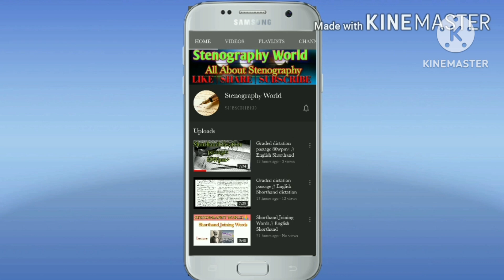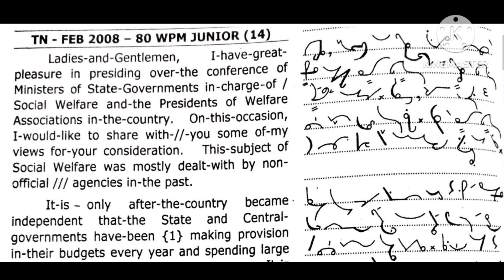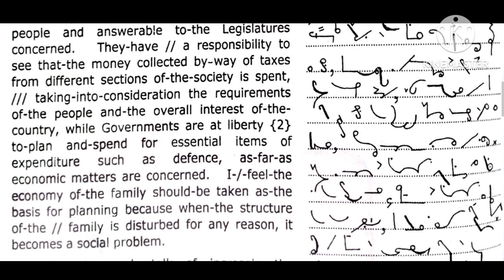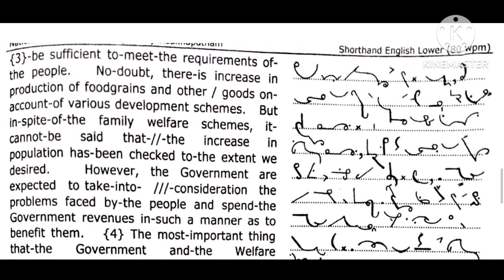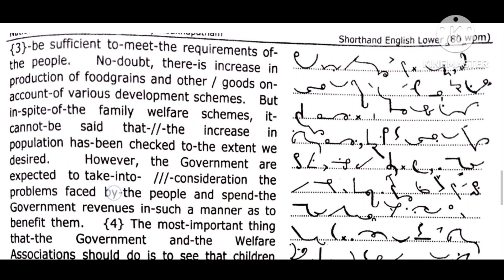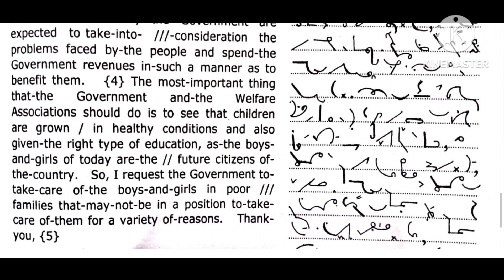Shorthand Dictation 80 wpm In English // English Shorthand Dictation // Steno Dictation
Shorthand Dictation passage
Shorthand Dictation 60 wpm in English
YouTube.com/STENOGRAPHYWORLD

THE NAME OF PUBLISHER
NATIONAL SHORTHAND SCHOOL ( BOOKS),
VISAKHAPATMAN 530016.

STENOGRAPHYWORLD
stenographyworld